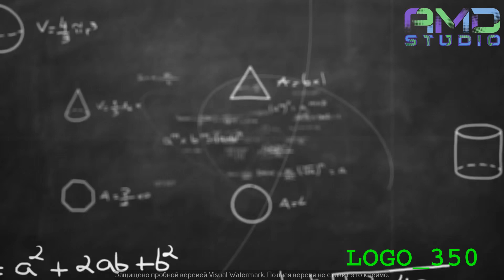Анимированный видеологотип на заказ от AMD Studio (Артикул: LOGO-350)